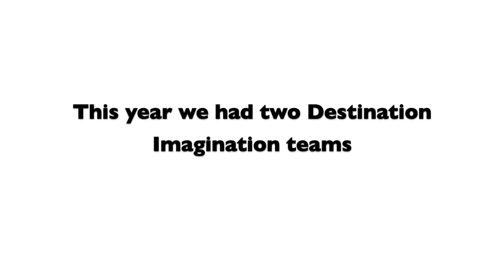Destination Imagination at iGen Education